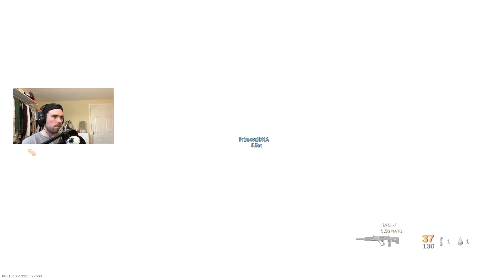WAS I RIGHT TO GO FOR THE REVIVE? - CALL OF DUTY MODERN WARFARE CYBER ATTACK #21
CALL OF DUTY MODERN WARFARE MULTIPLAYER GAMEPLAY - CYBER ATTACK #21

Monday - Friday at 3pm
Saturday - Sunday at 11am
(UK time)

Equipment I use:
Recording Gameplay
Pop Filter
Foam Cover
Microphone Stand